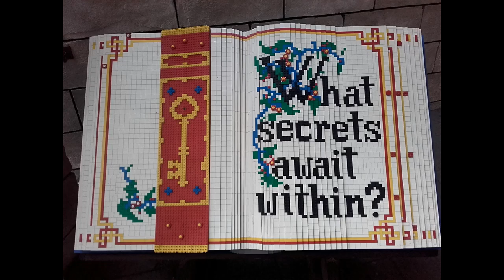Visit To LegoLand Vlog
Hello and welcome to a new vlog and today I am going to Legoland.

In this video I will be showing you some of the things that I got up to at LegoLand and showing you some of the footage that I recorded.

-CommanderPrime